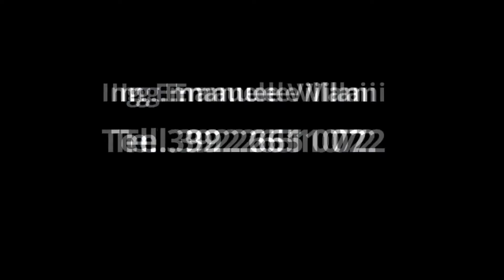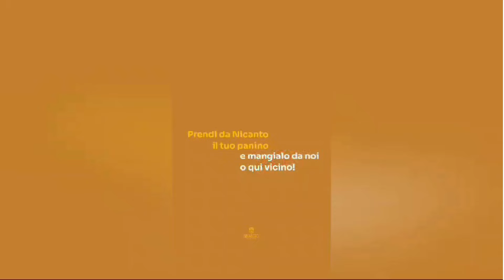Taranto, pronto il ricorso per la squalifica del campo